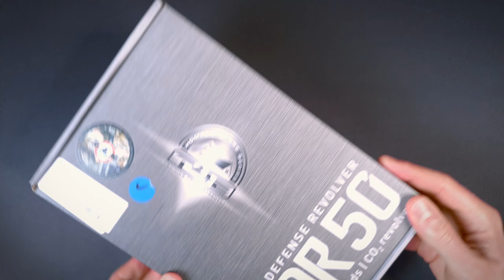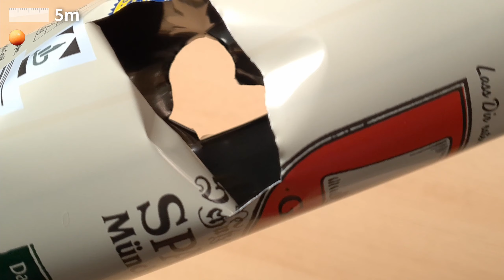Die HDR 50 (7,5J) im Test - Inkl. Messungen und Schusstest | Review | Fadenkreuz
In diesem Review schauen wir uns den günstigen "Volksrevolver" mal näher an. Wie ist dieser CO2-Revolver verarbeitet, welche Leistung bringt er im Schusstest bzw. bei der Messung der Mündungsenergie, wie laut ist er bei der Schussabgabe? Und natürlich werde ich auch wieder ordentlich was plinken in meinem selbstgebauten Kugelfang.

Wenn es euch interessiert, findet ihr hier das Video zum Bau meines Kugelfangs, den ich in diesem Review verwendet habe

Alle Produkte, die in diesem Video zu sehen sind, habe ich von meinem eigenen Geld gekauft. Außerdem erhielt ich für dieses Video auch keinerlei Zuwendungen. Wenn ich ein Produkt oder eine Marke empfehle, dann nur, weil ich selbst davon überzeugt bin.

🎞️ INHALT

00:00 Begrüßung und Einleitung
00:55 Die HDR50 im Detail
10:04 Messung der Mündungsenergie
11:11 Messung der Lautstärke
12:04 Schusstest / Plinking
14:52 Fazit

👨‍💻 ÜBER FADENKREUZ

"Fadenkreuz" ist ein persönliches Hobby-Projekt. Mein allgemeines Interesse an Waffen und der zugrundeliegenden Technik, sowie dem speziellen Interesse an erlaubnisfreien Schusswaffen und Messern, hat mich dazu bewogen, diesen YouTube-Kanal zu betreiben. Da Bild- und Videobearbeitung ein weiteres Hobby von mir sind, kann ich hier beide Welten miteinander verbinden. Meine Videos sollen informativ und im besten Fall auch ein wenig unterhaltsam sein. Da ich Vollzeit berufstätig bin, und natürlich noch weiteren Verpflichtungen nachkommen muss, fehlt mir die Zeit, hier jede Woche neue Videos zu veröffentlichen. Doch ich hoffe, dass meine bescheidenen Beiträge auf ein interessiertes Publikum treffen werden und man sich miteinander austauschen kann.

Meine Videos sind einzig und allein für Bildungs- und Unterhaltungszwecke bestimmt. Nachahmung erfolgt ausschließlich auf eigene Gefahr. Vor jedem Videodreh überprüfe ich persönlich die Sicherheit der verwendeten (Schuss)Waffen. Meine Schusstests finden in einer gesicherten Umgebung statt und unter Verwendung persönlicher Schutzausrüstung.

Wenn in meinen Videos rechtliche Themen berührt sind, so handelt es sich dabei in keinem Fall um Rechtsauskünfte. Alle Inhalte und Aussagen wurden von mir nach bestem Wissen und Gewissen recherchiert und wiedergegeben. Eine Haftung kann jedoch natürlich nicht übernommen werden.

Bei den in meinen Videos verwendeten Grafiken, Fotos, Stock-Videos, Soundeffekten und Musikstücken handelt es sich um Werke, die über Anbieter wie Envato Elements, Epidemic Sound oder Zapsplat lizenziert wurden, oder in manchen Fällen auch um freie Public Domain Werke (CC0). Solltet ihr der Meinung sein, in diesem Video eine Urheberrechtsverletzung entdeckt zu haben, kontaktiert mich bitte umgehend über die unten angegebene E-Mail-Adresse, damit ich mich um die rechtliche Klärung kümmern kann.